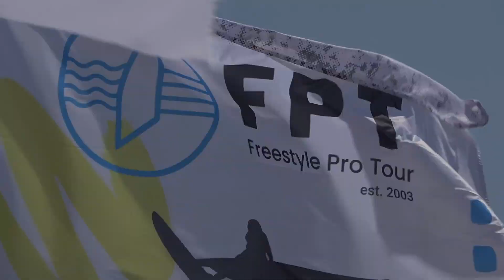King & Queen of the Caribbean 2023 Day2 Part2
Freestyle Pro Tour
Bonaire Sorobon 7th.Apr.2023 Kuma Movie Bonaire🐻🎥🏝